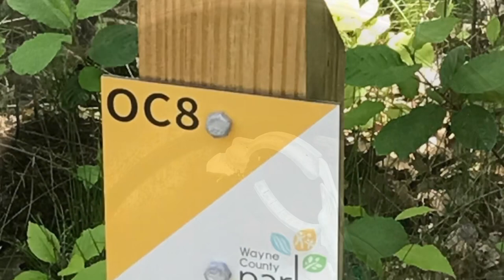Duffer’z Cleaning Service Act II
Duffer’z Cleaning Service Act 2 is a mix of  different scenes from a marsh to a Metro Park and local roads in my community  trying to keep the videos short and sweet with pictures that will inspire others to clean up the environment and not to litter.

As I am looking for advertising sponsors so I can continue to do my work freely

You can also find dufferzcom on  twitter, Instagram and Pinterest.